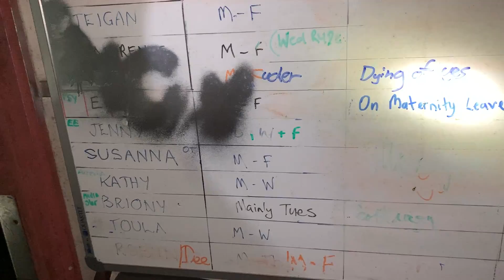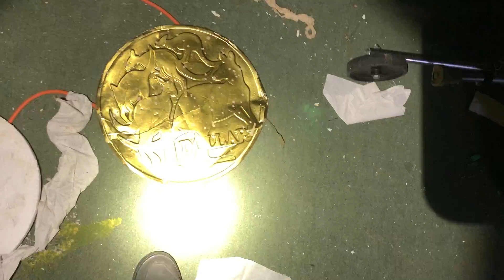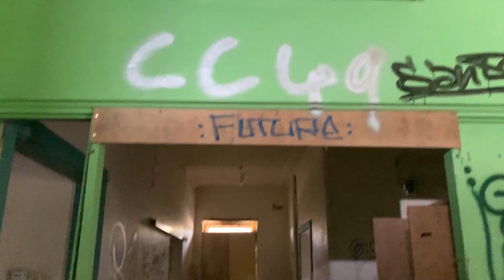Abandoned Children"s Hospital! (Heard Footsteps)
I started this channel on the 1st of June, 2017, since then I have got over 500 subscribers and over 80,000 views on my channel.
I am currently exploring the abandoned places of New South Wales, i also love to go places i've never been to by myself. My hobbies are exploring abandoned places, play PC games, i love to upload videos from games and real life, i'm an aviation fan, railfan and a law enforcement supporter, i take clips of trains and make them into legendary video along with the gaming and exploring side!!
I ALSO HAVE A DISCORD SERVER!!! Check the description of my latest video and JOIN!